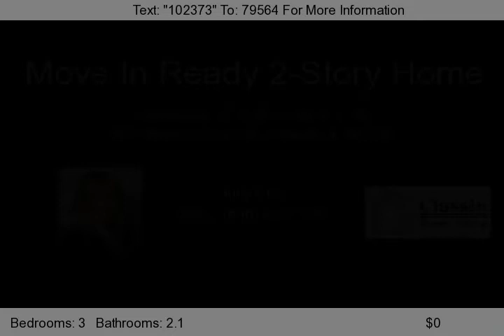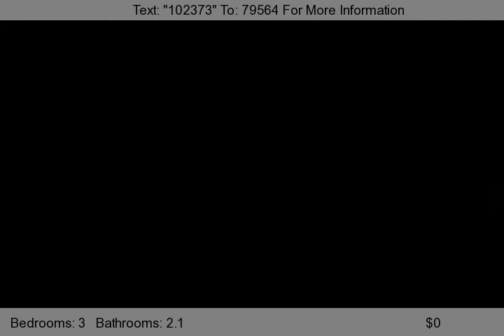405 Shadow Wood Dr, Yorkville, IL 60560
&quot;Move-in Ready&quot; 2-story home, premium corner homesite facing the park, 3 bdrm + loft, 2.5 bath, 10' first flr ceiling, custom paint trim, arched openings, full bsmt, mini-blinds throughout, 200 amp service, energy star insul, 10 yr warranty, landscaped, enjoy this quiet Caledonia, country setting in a brand new Saratoga home.